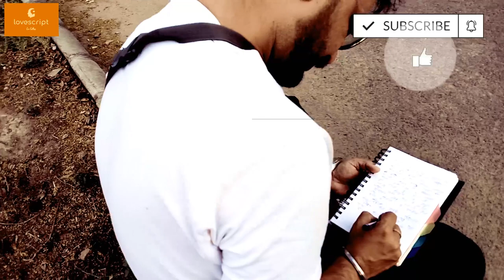(Episode-14) Ki Tusi v pyar ch Roye ho (Punjabi)